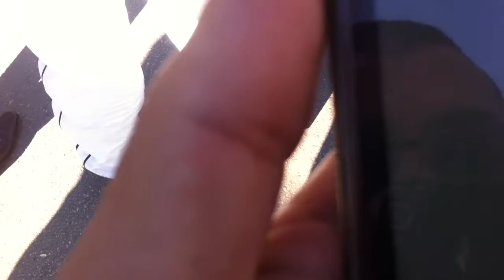Modahara fi murcia espnia